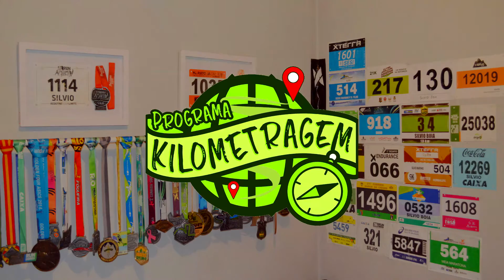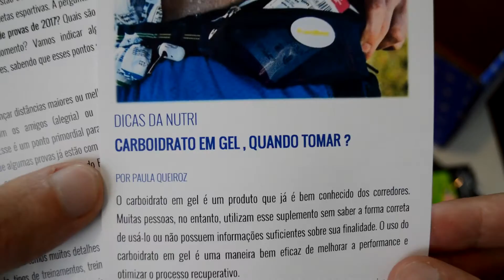Caixinha surpresa para corredor - Runinbox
Nesse vídeo vamos ver - Caixinha surpresa para corredor - Runinbox